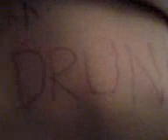Ryans Party lllll